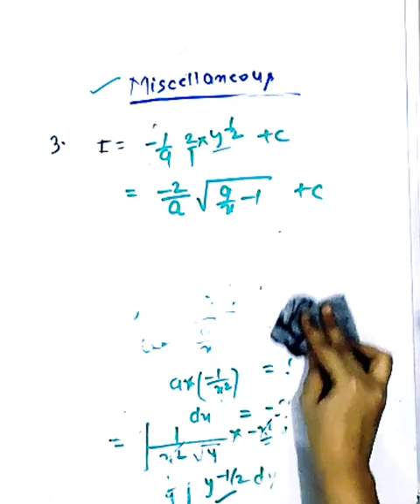Integration ||(Miscellaneous ncert) for 12th CBSE||State Boards||Mains||Advance